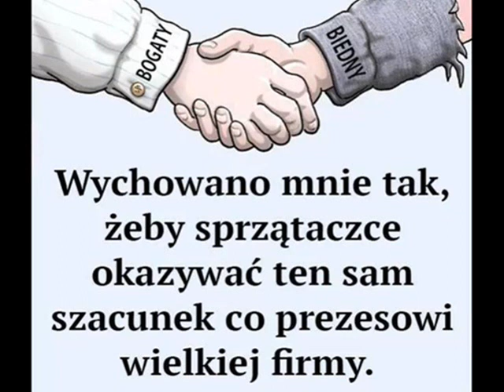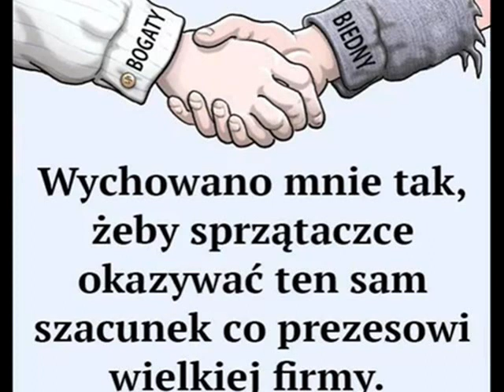Bielana - NIE PO WSTYDZĘ SIĘ Prod.VINTAGEMAN